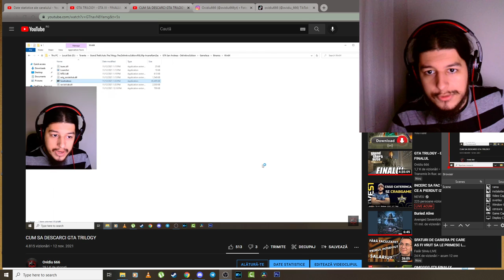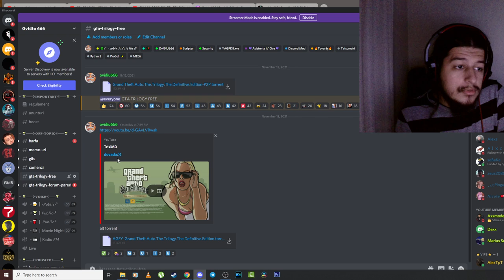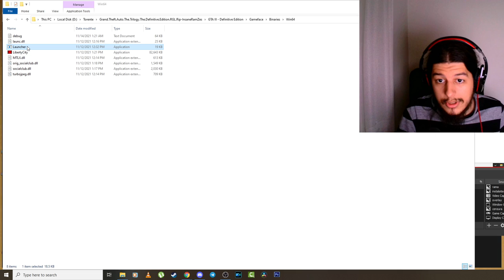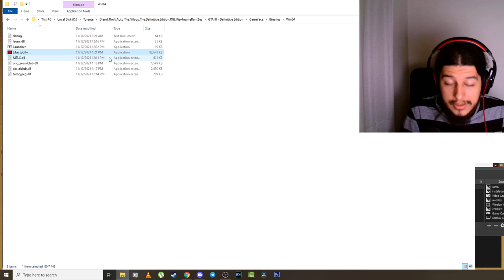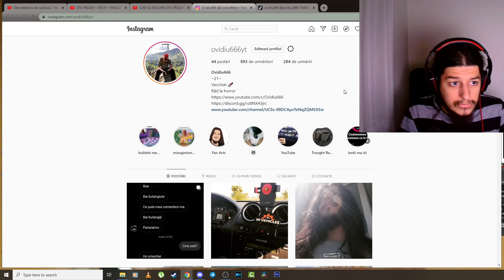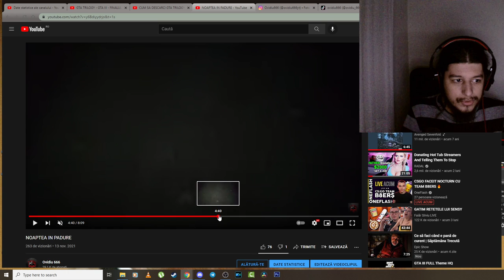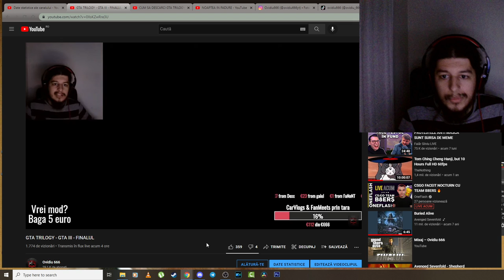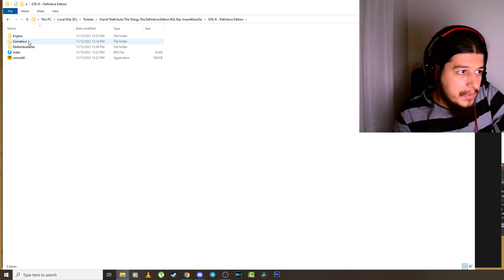GTA TRILOGY ARE VIRUSI ?!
8 GB RAM DDR3 1866
HDD western digital blue 1TB
Sursa 600W
Tastatura Myria
Casti Myria
Microfon Trust GXT 212
Carcasa Serioux